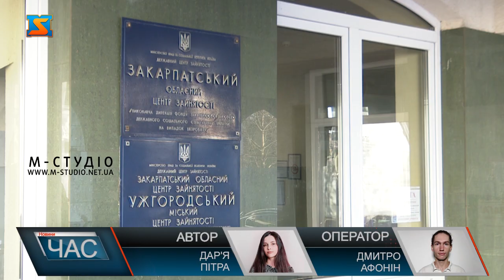Служба зайнятості – результати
Протягом 2022 року до Закарпатської обласної служби зайнятості звернулися та отримали послуги понад 20 тисяч осіб, як місцевих, так і внутрішньо-переміщених. Після 24 лютого звернулося за допомогою у працевлаштуванні 5388 жителів регіонів, де ведуться бойові дії. Роботодавці надали більше 8 тисяч вакансій в різних галузях. Майже 15 тисяч осіб отримували допомогу по безробіттю. А працевлаштували 6 з половиною тисяч осіб. Закарпатська обласна служба зайнятості протягом 2022 року надала послуги понад 20 тисячам осіб. Працюючи в умовах воєнного стану, вдалося чимало. Ситуація стабілізувалась на 2 місяць повномасштабного вторгнення. Це менше, ніж в попередній рік. Чимало людей, що отримали послуги – вимушені переселенці. Також, Закарпатська служба зайнятості практично повністю обслуговувала Херсонську область. Значна кількість з них пройшла перенавчання та брала участь у громадських роботах. Також, ряд змін торкнулися законодавства про зайнятість. Максимальна виплата допомоги по безробіттю – в розмірі мінімальної зарплати, тобто, 6700. Отримувати кошти можна три місяці. Всього на Закарпатті допомогу по безробіттю отримує 2300 людей. Сьогодні практично повністю реформована робота – надано всі механізми співпраці роботодавця з людиною, яка в пошуках роботи. Ефективність – понад 90%. Також, працюють над створенням нових робочих місць. Є відповідна програма для створення власної справи. Стимулюють розвиток економіки на Закарпатті і релоковані підприємства. Близько 40% з них – айтівці. Великих підприємств – 23. Вони створюють нові робочі місця. Є і програма, що передбачає компенсацію двомісячної мінімальної зарплати роботодавцю, що взяв на роботу ВПО.  Станом на сьогодні є пропозиції щодо 470 вакансій. Чимала кількість – швачки, медсестри, водії, бухгалтери. Заробітна плата різна, від 12 500 до 40 тисяч гривень.